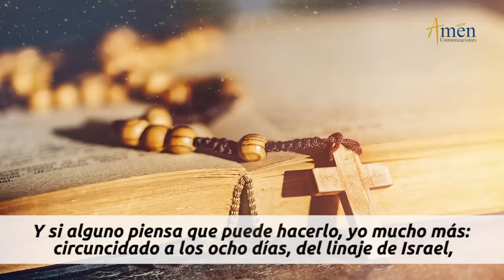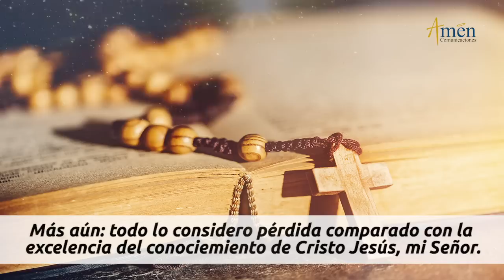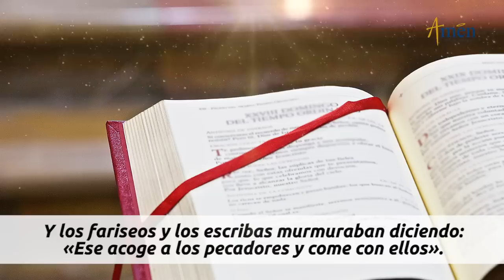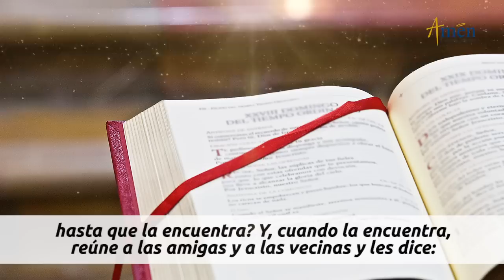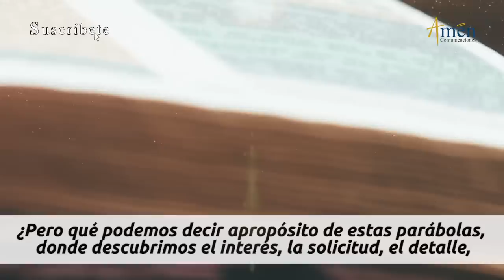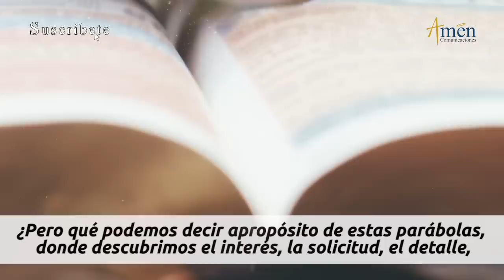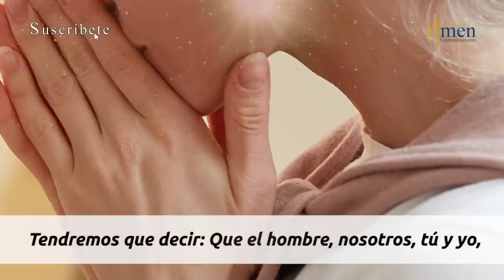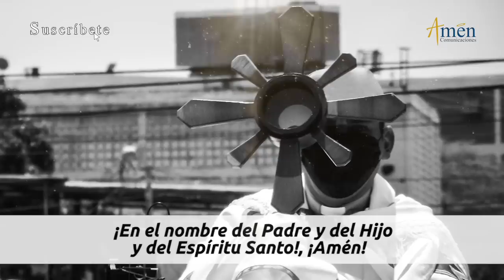Evangelio De Hoy Jueves 5 Noviembre 2020 l Lucas 15,1-10 l Padre Carlos Yepes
Evangelio De Hoy Jueves 5 Noviembre 2020 Lucas 15,1-10

Lectura del santo evangelio según Lucas 15,1-10 :

En aquel tiempo, solían acercarse a Jesús todos los publicanos y los pecadores a escucharle.
Y los fariseos y los escribas murmuraban entre ellos: «Ése acoge a los pecadores y come con ellos.»
Jesús les dijo esta parábola: «Si uno de vosotros tiene cien ovejas y se le pierde una, ¿no deja las noventa y nueve en el campo y va tras la descarriada, hasta que la encuentra? Y, cuando la encuentra, se la carga sobre los hombros, muy contento; y, al llegar a casa, reúne a los amigos y a los vecinos para decirles: "¡Felicitadme!, he encontrado la oveja que se me había perdido." Os digo que así también habrá más alegría en el cielo por un solo pecador que se convierta que por noventa y nueve justos que no necesitan convertirse. Y si una mujer tiene diez monedas y se le pierde una, ¿no enciende una lámpara y barre la casa y busca con cuidado, hasta que la encuentra? Y, cuando la encuentra, reúne a las amigas y a las vecinas para decirles: "¡Felicitadme!, he encontrado la moneda que se me había perdido." Os digo que la misma alegría habrá entre los ángeles de Dios por un solo pecador que se convierta.»

¡Todos querremos Misericordia!
(¿Que es la Divina Misericordia?)
El evangelio de hoy con el Padre Carlos Yepes, te invita  a meditar sobre la Misericordia

¿Tenemos la suficiente capacidad para comprendernos?
¿Somos misericordiosos?

Descúbrelo en este Evangelio

Analiza: Hijo prodigo, padre misericordioso, Señor, Jesús, entender el misterio de Dios, corazón de la misericordia, divina misericordia, perdón,  compasión hacia el pecador, amor, sacramento de la confesión, reconciliación, misión de vida

𝗘𝗡𝗖𝗨𝗘𝗡𝗧𝗥𝗔𝗡𝗢𝗦 𝗘𝗡